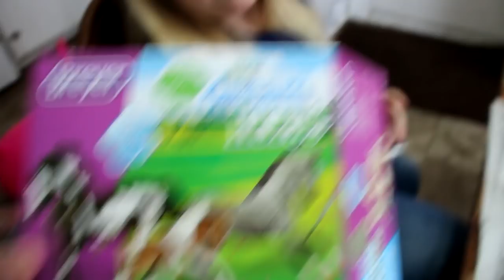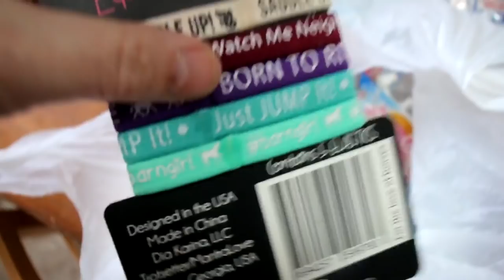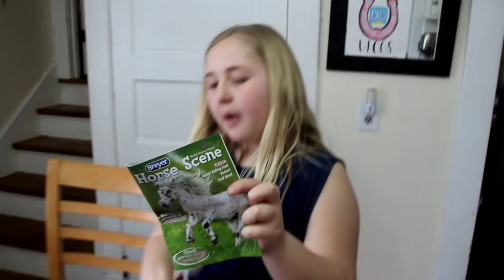HORSEY BIRTHDAY PARTY SHOPPING AND BUYING A FARM UPDATE! Day 104 (04/14/18)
HORSEY BIRTHDAY PARTY SHOPPING  AND BUYING A FARM UPDATE!

DaybyDayVlogs
110 North Front Street - A3,
Suite #213
Belleville, Ontario, K8P 0A6
Canada